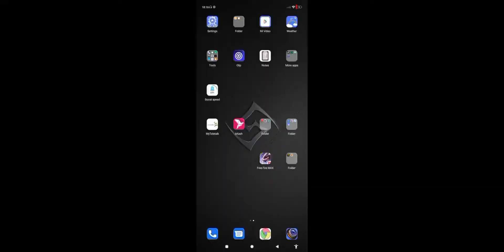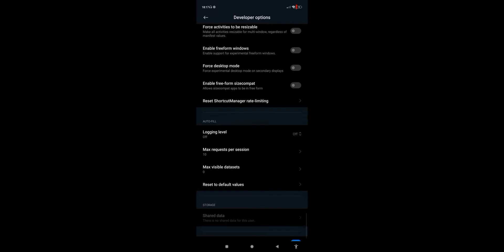impossible 🎯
**©Copyright: We Allow Anyone To Make Reaction Videos But The Video Must Remain
Branded Under PASSWORD GAMEING (With Our Channel Link) In The Description Box...
GUYS THANKS FOR YOUR SUPPORT💞💞💞💞💞💞💞💞💞💞💞💞